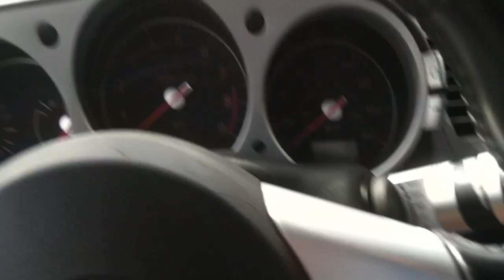2008 Nissan 350z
just for the people that don't believe me